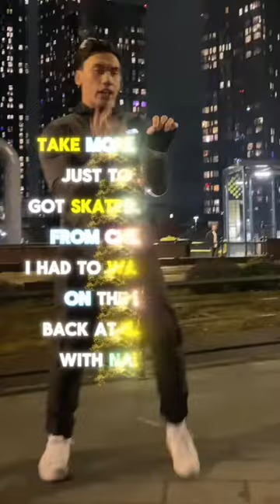BIG STEPPIIN - BUGZY MALONE REMIX - ELIJAH TAYLOR - BOY MUSIC